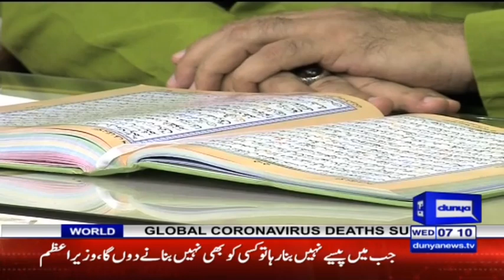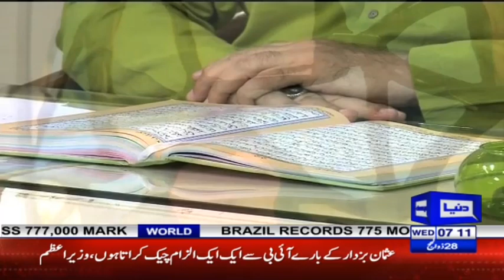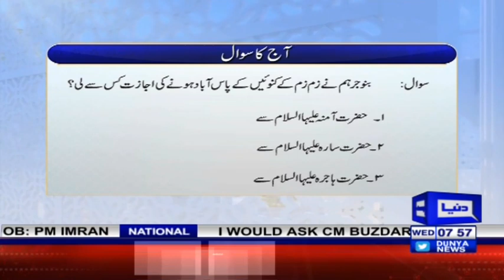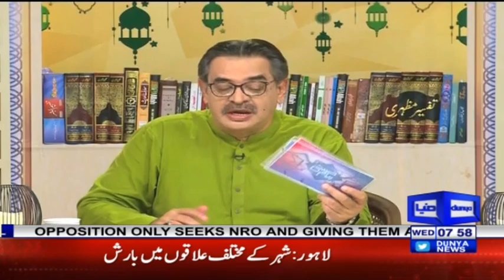Sabit Qadmi | Peyam e Subh With Aneeq Ahmed | 19 August 2020 | Dunya | DN1